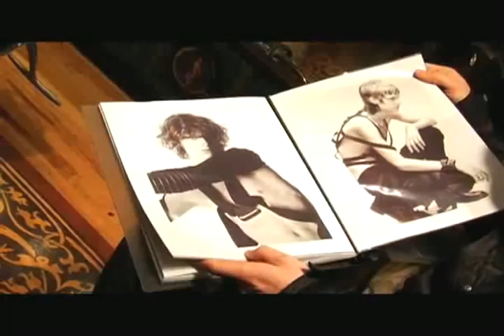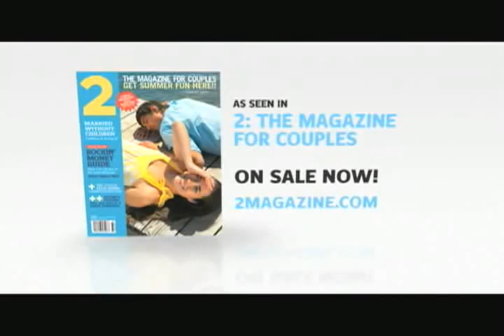2's Couple Makeover: Whistler Ep. 1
Carolyn and Ryan's makeover journey begins...and so does their dog Ellie's!